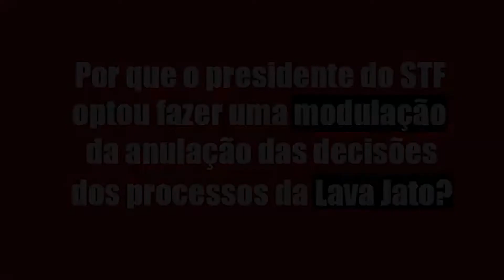Por que o presidente do STF optou fazer uma modulação da Lava Jato?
Por que o presidente do STF optou fazer uma modulação da anulação das decisões dos processos da Lava Jato?